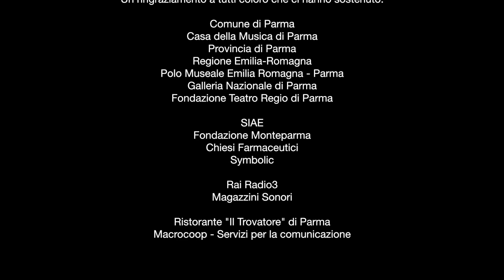Vincent Leterme - Claude Debussy: "Hommage à Rameau"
Traiettorie 2015
XXV Rassegna Internazionale di Musica Moderna e Contemporanea

Concerto dell'Ensemble Sillages del 28/10/2015 presso la Casa della Musica di Parma

"Hommage à Rameau"
da "Images. Première Série" (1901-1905)
per pianoforte

Vincent Leterme, pianoforte